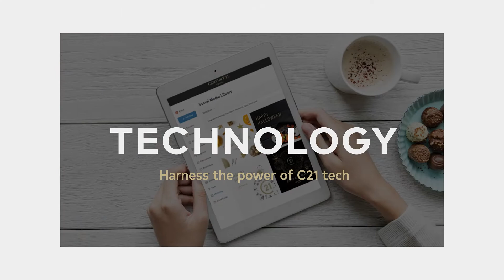C21 Technology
Win more listings, generate leads and dominate the market with our industry-leading technology. Join the GoldStandard.